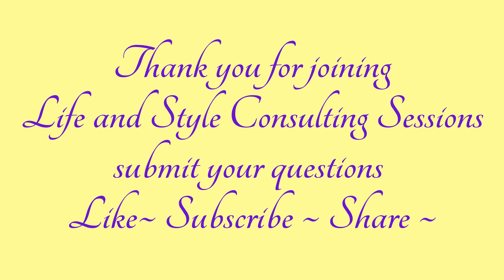Life and Style Consulting Tip Video 1